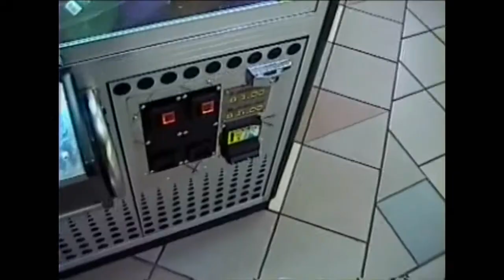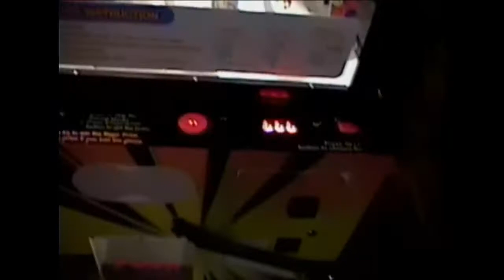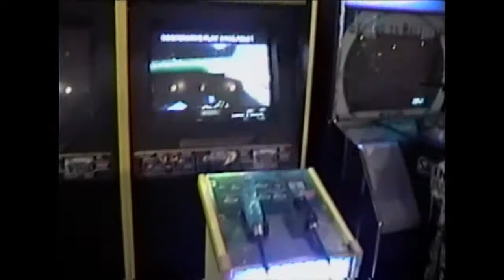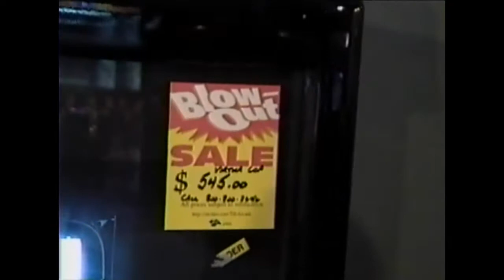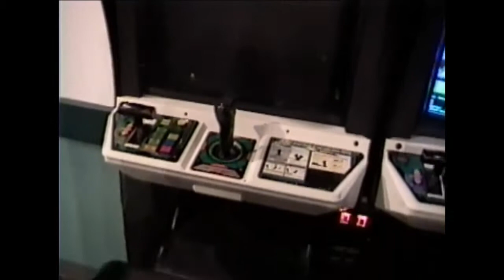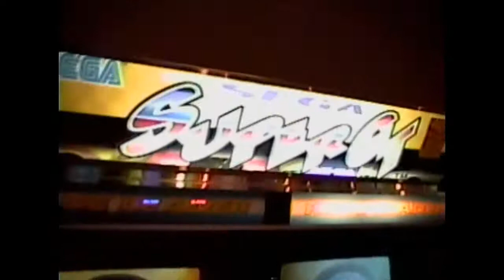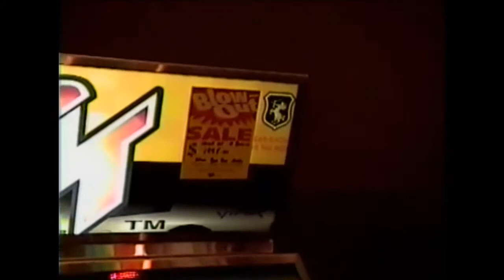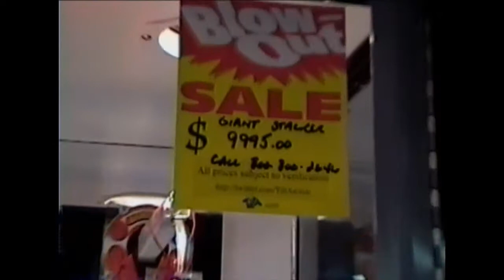Going to the Arcade for X-Mas Eve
Wow their prices seemed a bit expensive!  Really sad to see the only arcade in town in such bad shape.